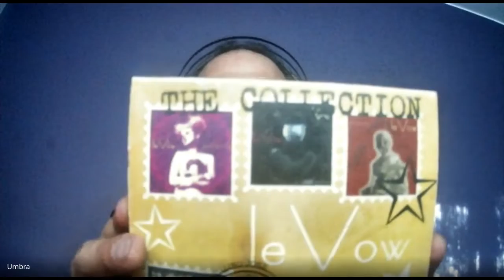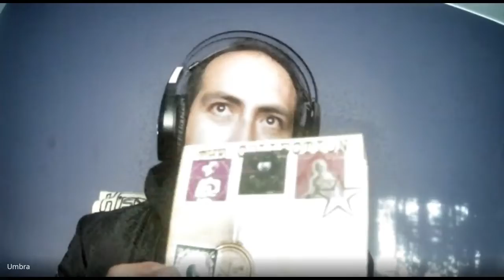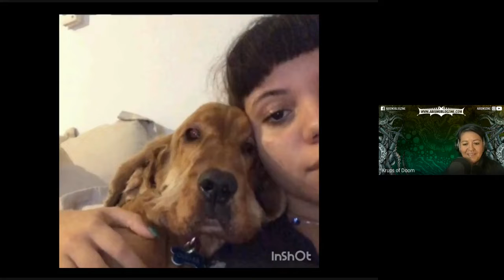T04E03 Post Punk en Bolivia Pt. 3: los 2000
Continuando la charla con Bernado Rojas (Gato Diablo, REB), Iván Suarez (Umbra, Anima) e Isaac Rivera (AntiGénesis Producciones, Dj Abisal) comentamos videos de bandas, en su mayoría paceñas, que llegaban con una propuesta de diferente de estilos en una década donde el posicionamiento de géneros como el nu metal o el rapcore, era muy evidente en la escena. Y a la par de un nuevo revival del punk que iniciaría un movimiento de reivindicación.

Música en este episodio: Anfisbena & Anima

El @abismozine fue creado en las profundidades más altas del mundo (La Paz, Bolivia) en 2006 y realiza desde entonces, cobertura sobre música extrema para una comunidad ávida de información.